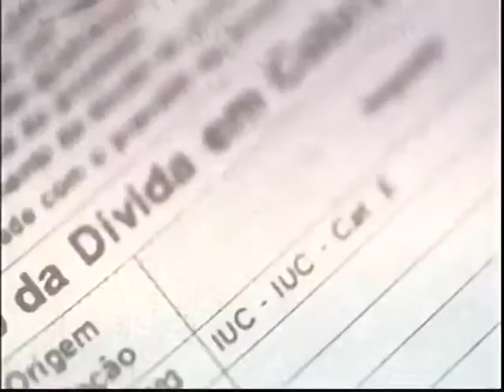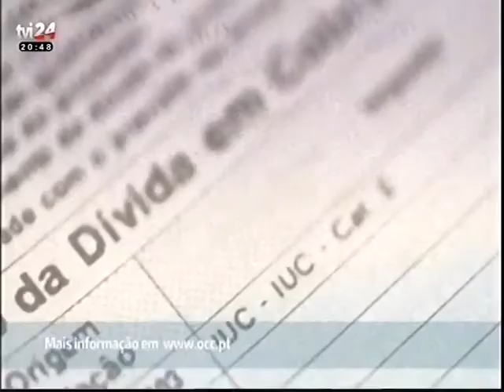TVI 24 - Impostos? Eu Explico - Entidades sem fins lucrativos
Apresentação de Vera Pinto, OCC